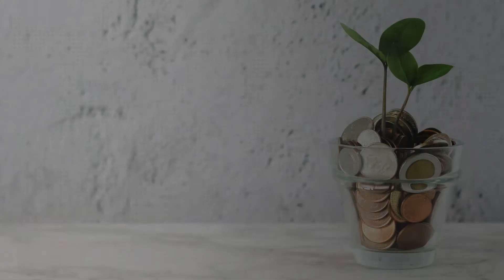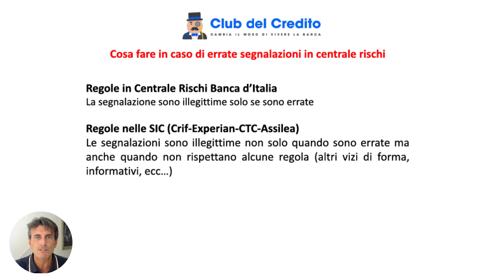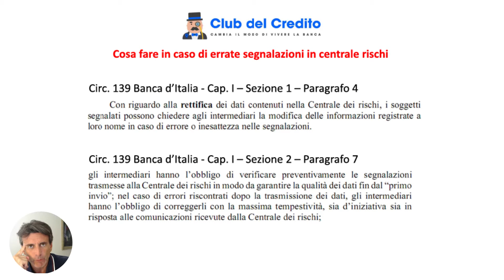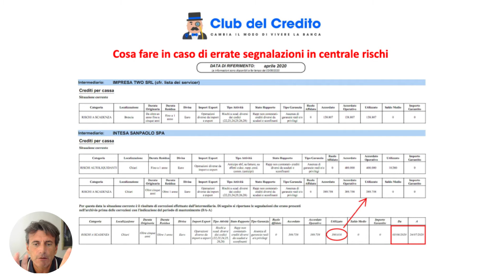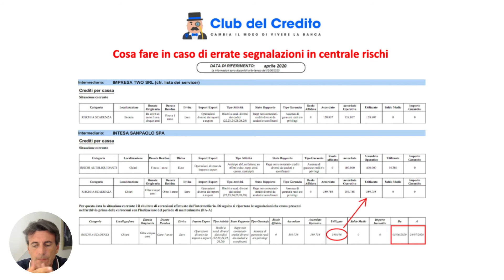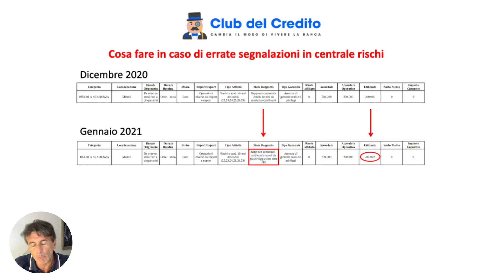Come comportarsi nel caso di ERRATE SEGNALAZIONI in centrale rischi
Cosa bisogna fare quando ci si accorge di un’errata segnalazione in centrale rischi?
In questo video ti parliamo di quanto sia importante non solo verificare scrupolosamente l’errore, ma anche di quanto sia importante capire quali siano le regole che riguardano le varie centrali rischi e di come un approccio costruttivo e di aperto e sereno confronto con la banca sia sempre la soluzione migliore e più efficace.
Nel video parliamo anche delle rettifiche-cancellazioni e di come e in che tempi devono intervenire.
Il Club del Credito è quindi al tuo fianco nel capire cosa e perché devi davvero guardare e sapere quanto ti approcci al sistema creditizio; il Club del Credito vuole darti i corretti strumenti per sapere come sei visto e valutato e di come certe scelte possono essere prese al meglio solo avendo la corretta consapevolezza del tema.
Questo contributo fa parte di un percorso formativo unico nel suo genere, destinato alle PMI e a tutti quegli imprenditori che vogliono davvero crescere e finalmente cambiare il modo di vivere la banca
• L’ABC del Club: 10+1 puntate dedicate alle nozioni base che devi sapere per seguire il nostro percorso formativo
• Rubrica Bilancio:  cosa davvero è importante sapere e presidiare di questo tema
• Rubrica Centrale Rischi:  la centrale rischi… come nessuno ve l’ha mai spiegata!
• Rubrica Finanza d'impresa e rapporti con banche: come avere una marcia in più nei rapporti con il sistema creditizio
• Rubrica Contenzioso bancario: lo sai che spesso sei tu a vantare un credito verso la banca?!
• Rubrica Finanza agevolata ed incentivi fiscali: una guida esperta e lungimirante nel mare magnum delle Agevolazioni
• Rubrica Garanzie Pubbliche: accesso alle garanzie, come massimizzarle e come pianificarle
• Rubrica Aiuti di Stato: una vera e propria bussola per la pianificazione della finanza aziendale
• Rubrica Dimensione d'impresa: quando le dimensioni contano!
• Rubrica Tassi & Mercati: la guida alle tue scelte di indebitamento
• Rubrica Breaking news: tutto quello che cambia e devi necessariamente sapere
• Rubrica Le Dirette Live: un solo obiettivo… affrontare casi reali e rispondere alle vostre domande in diretta